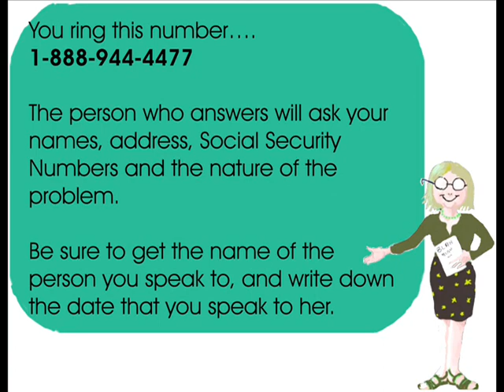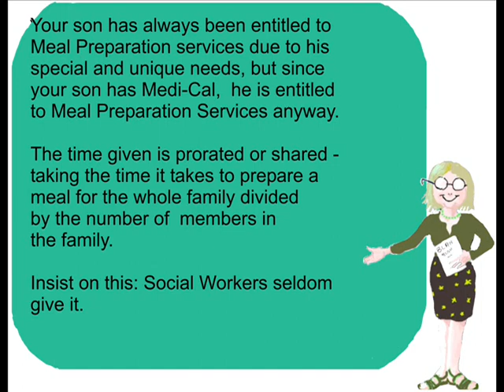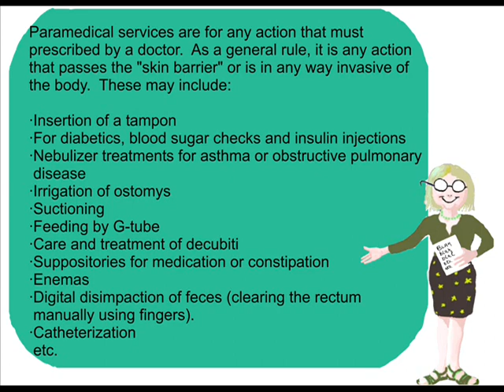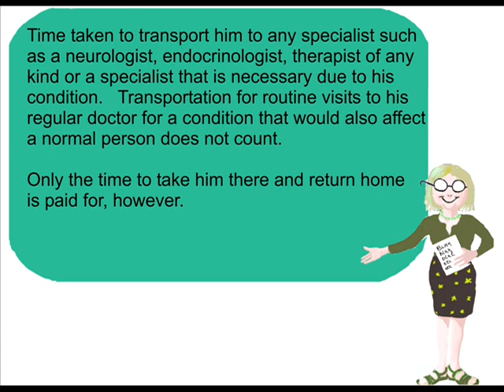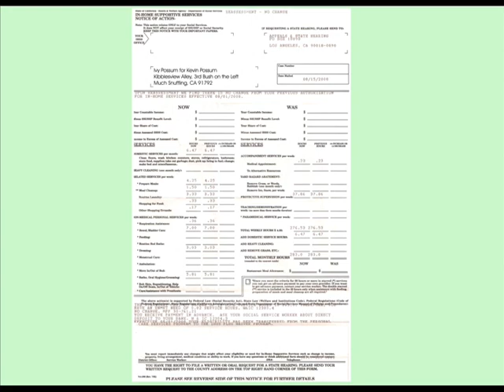Ivy Possum IHSS Show Part II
Part II where Ivy Possum explains the In-Home Supportive Service assessment procedure.